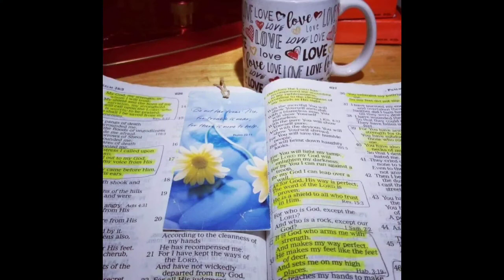Scenic views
Mars photography collection.